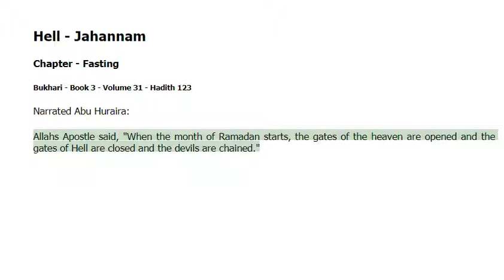Hell-Jahannam - in Fasting -Bukhari Hadith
The following is reported from Numan Ibn Bashir: The Messenger of Allah (pbuh) said, "The person with the slightest torture on the Day of Judgment is the one under whose feet two pieces of coal fire are put; his brain boils like a copper cauldron and a pan because of it." (Bukhari, Muslim and Tirmidhi)

Hell - Jahannam -Bukhari Hadith
O my soul! If this is the slightest torture, what is the severe one like? Can you put up with the slight torture? How come you are so ambitious and courageous though you cannot even put up with it? You bury your head into sand like an ostrich and close your eyes to the truth.

The following is reported from Abdullah Ibn Masud : The Messenger of Allah (pbuh) said, "That day, Hell will be brought; it will have seventy thousand reins and seventy thousand angels pulling it. (Muslim and Tirmidhi)

The following is reported from Abu Hurayra: The Messenger of Allah (pbuh) said, "Your fire is only one part out of the seventy parts of Hell fire." Thereupon, the Companions said, “O Messenger of Allah! By Allah, the fire in the world is enough.”

O my soul! You cannot even put up with fire in this world. When your hand is burnt a bit, you suffer for days and moan. How will you put up with the fire in the hereafter, which is seventy times more severe though you cannot even put up with the fire in the world?

The following is reported from Anas bin Malik: The Messenger of Allah (pbuh) said, "One of the people of Hell who was the wealthiest in the world is brought on the Day of Judgment and is plunged into fire.  Then, he is asked “O son of Adam! Have you received any favor?

O my soul! Have you heard?  The wealthiest person in the world who enjoyed all kinds of luxury,  who had all kinds of opportunities, who rode the most luxurious yachts, who had planes, who did not know the exact amount of his money and property, rk of Hell will be enough to make you forget all of the pleasures you had in the world.

The following is reported from Anas bin Malik: The Messenger of Allah (pbuh) said, Allah will address the person who is tortured the least in Hell as follows: “Would you give as ransom the world and everything in it if you owned them in order to be saved from this torture?”

Have you heard my soul? Your Lord says you would give away the whole world as ransom if you owned it in order to be freed from the torture of Hell… However, that ransom is not accepted today. Our Lord can give you Paradise for a single date given as sadaqah in the world. You can buy Paradise through one date or a small deed in this world.

Now, o my soul! What is your last word after hearing so many verses and hadiths?

Alhamdulillah, I have heard, believed and repented. I have decided not rebel again. I know that I have committed a lot of sins but my Lord's pardoning and mercy are bigger than my sins. I take refuge in the endless pardoning and mercy of my Lord and ask forgiveness and mercy from Him. I was leading a life away from my Lord like a slave that escaped from his master until this work made me wake up. Now I have understood that my rebellion cannot get away with it. One day, my book of deeds will be given to my hand and I will be asked to read it. That day, I will read whatever I write today in my book. Then, I need to work and write nice things in that book. It is time to work for Allah, to do things for Allah and to do deeds for Allah.

O Lord! We take refuge in your pardoning from your torture, in your consent from your wrath and in You from You. O Lord, make these works atonements for our sins. Make our souls obey us. Forgive those who contributed to this work and those who watch it; save them from the torture of Hell. Amin! Amin! Amin!